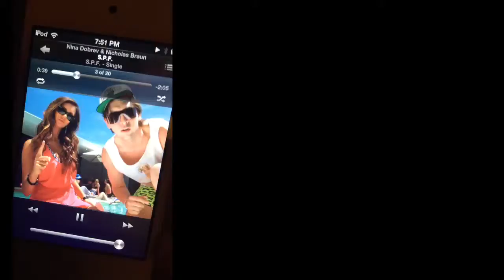Nina dobrev SPF